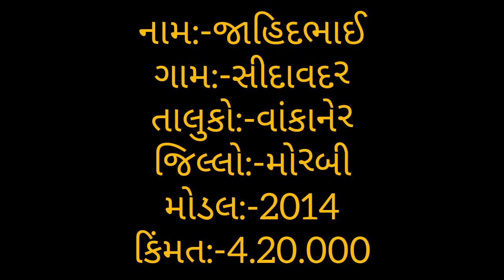ટેક્ટર આને પાવડો વેશવા નું શે જાહિદભાઈ મો:-9879696991